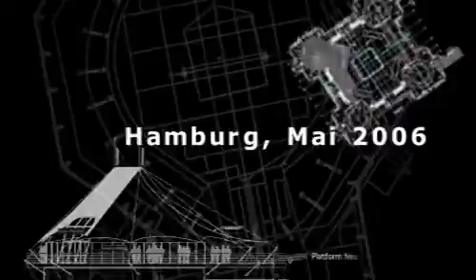Velux Lounge Hamburg Germany 2006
Temporäre Medien-Lounge auf dem Hochbunker Heiligengeistfeld. Konzept und Realisation: Ostermann Architekten Hamburg mit Heidi Fletcher.